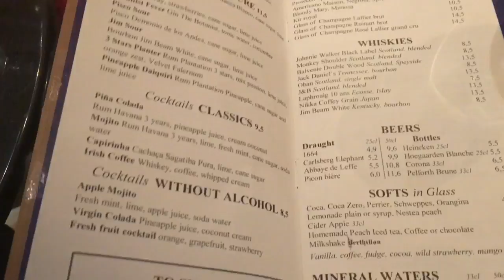Paris Vlog Day 1& 2 - Army Museum (Napoleons Tomb) - EATING SNAILS! (Eww)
For our 25th wedding anniversary we visited Paris, France.
Here is Day 1 (&2) because Day 1 consisted of mostly travel. It was an 11 hour flight from California to Paris, France ... but with the time difference we didn't get there until the next morning.
Upon arrival (the Paris traffic is CRAZY btw!) we had a couple hours until our hotel would be ready, so we visited the Army Museum & stopped at a cute cafe.
We passed out from exhaustion once we checked in to our hotel. I woke up & the sun was still out so I thought I had slept through the night. But no. It was 10 pm! The sun was still out. It was weird. I had no idea it got dark so late in France. We got ready & walked to a nearby restaurant & had a late dinner.

Have you ever traveled abroad? Where did you go? Was it fun? This was my 1st traveling abroad experience.

Remember, life is BEAUTIFUL, and so are you.

Come chat with me LIVE on Twitch! I livestream 3 times a week,  you can watch my previous uploads anytime :)

Thank you so much for visiting me today & don't forget to say hi in the comments.

Recent uploads:

Just For Fun (Always Exxtra) Pink Glitter Cut Crease

Zero to One Hundred Makeup Look - 0 to 100 Makeup - Zero to Hero

"Travel" theme music from iMovie

"A walk about Paris will provide lessons in history, beauty, and in the point of Life" - Thomas Jefferson